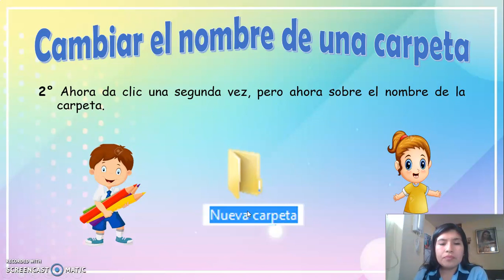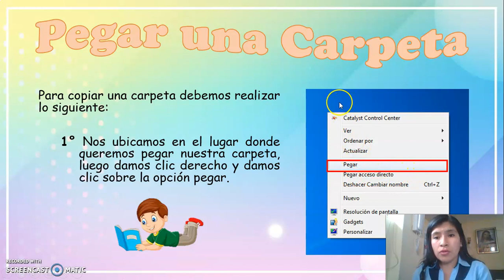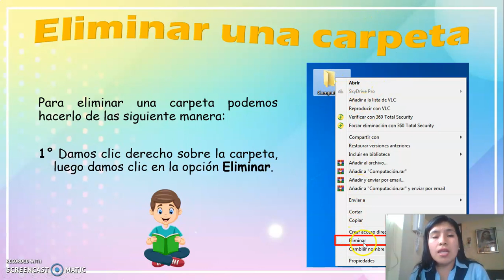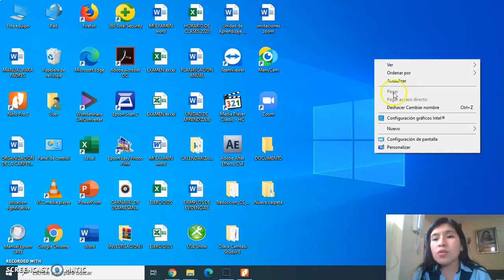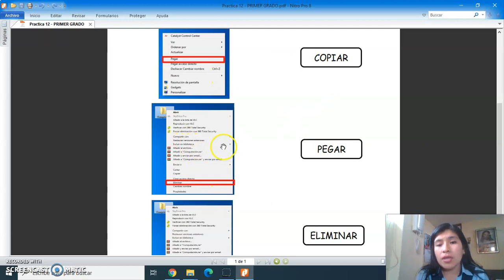Sesión: Cambiar el nombre, copiar, pegar y eliminar una carpeta